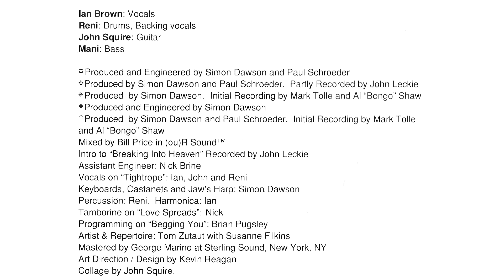STONE ROSES: Every Studio Track Recorded For Love Spreads?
Join James Hargreaves to dig deep into the Stone Roses' 1994 classic 'Love Spreads' and discover exactly which tracks were recorded in the studio to create their sound, and who played what.